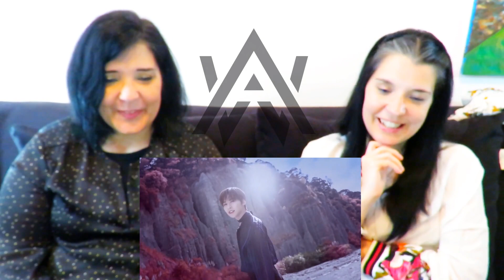TEACHERS REACTION TIME | ONEUS (원어스) - A Song Written Easily(쉽게 쓰여진 노래)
Such a summery and tropical vibe! And the colors were so beautiful! Loved everything!

ALL.WAYS | SCHOOL KPOP CLUB
Portugal (Almodôvar)
Logo designed by: Vítor Gregório

Video Editor used: MAGIX Movie Edit Pro Premium 2019